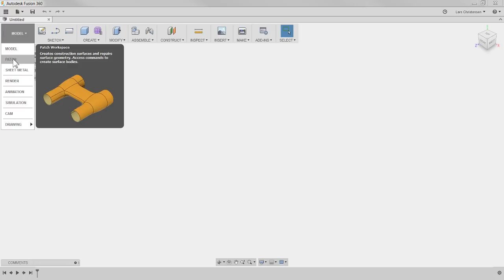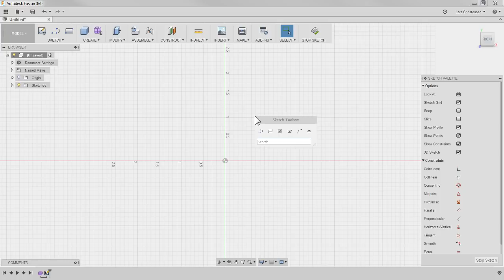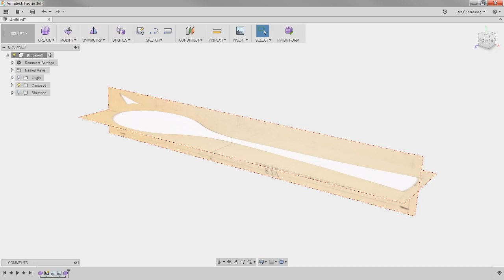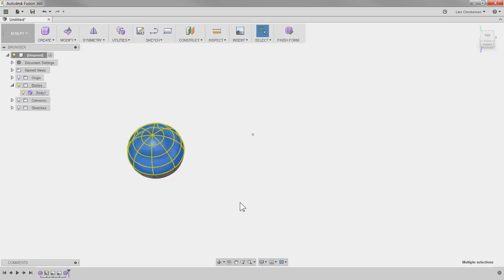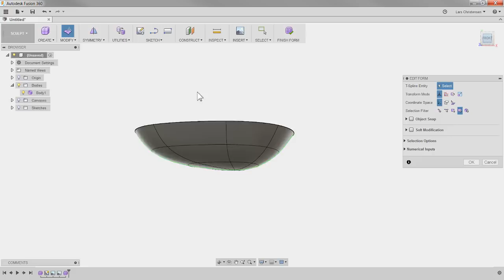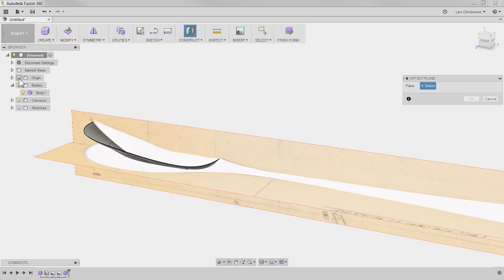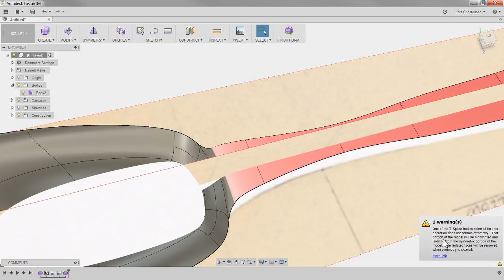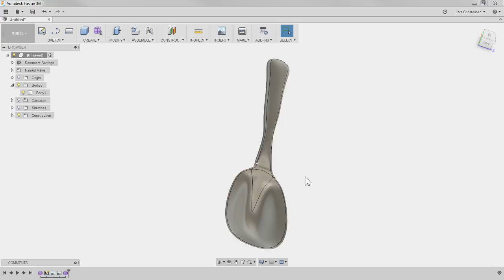Fusion 360 — Intro to Sculpting —Your Comments & Questions — LarsLive 48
Live Stream — What is Sculpting in Fusion? How about an intro, this should get you going with your first part. This is Fusion 360 AND we will chat about your comments and questions.